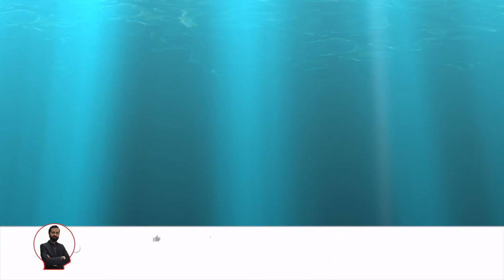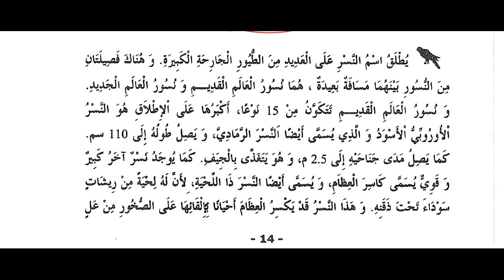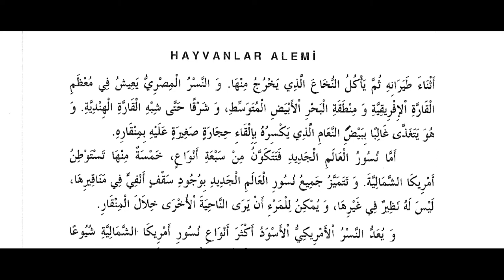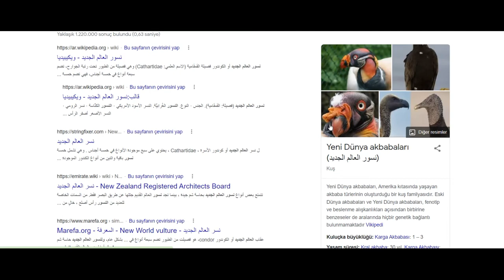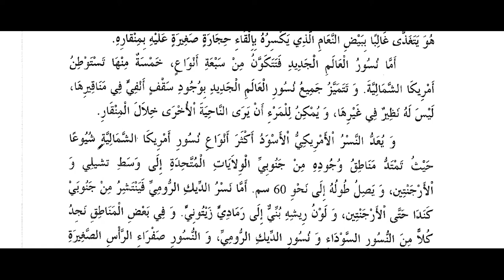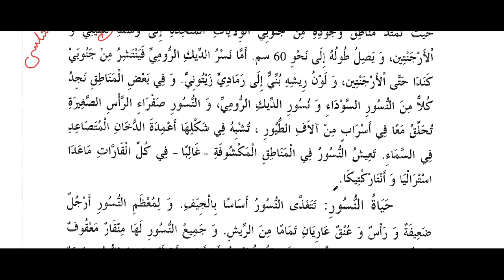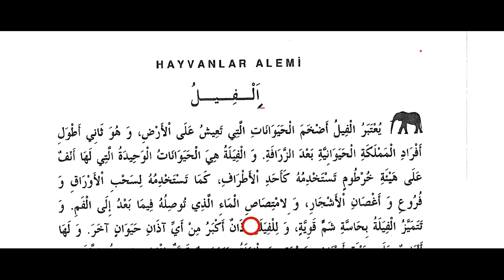8- Akbaba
YDS-YÖKDİL Arapça Modern Metin Okumaları:

Hayvanlar Alemi: 8- Akbaba

Arapça'dan Türkçe'ye tercüme nasıl yapılır?

كيف تترجم من العربية إلى التركية؟

How to translate from Arabic to Turkish?

Arapça YDS ve YÖKDİL sınavları yardımcı kitap modern metin çözümlemeleri (Açıklamalı)